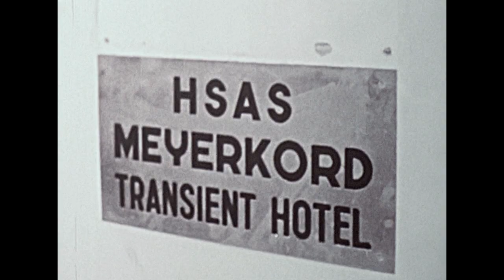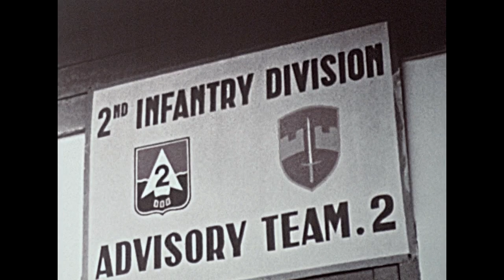1969 - Touchdown in Vietnam NFL visits USA men at war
Johnny Unitas, Frank Gifford, Willie Davis, Sam Huff represent the NFL on a trip to Vietnam to visit
the USA men at war, the war torn areas and the Vietnamese people. John Fecenda narrates this documentary. The film was extremely faded for our scanners, but we managed.